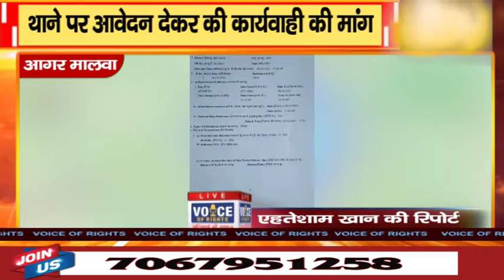आगर मालवा || थाने पर आवेदन देकर की कार्यवाही की मांग